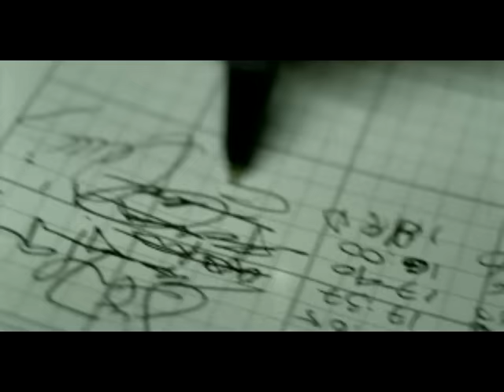Reyli Barba - La Descarada (Video)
Vídeo oficial de Reyli Barba de su tema La Descarada. Haz clic aquí para escuchar a Reyli en Spotify

Incluido en Bien Acompañado. Haz clic aquí para comprar el track o el álbum en iTunes

para escuchar más vídeos de buen Pop en Español.

Letras:

Es una descarada por ser la más hermosa
No tiene casi nada pero le gusta la vida cara
Y a mí me gusta ella y sé cuanto me ama
Sé que sueña conmigo pero amanece en otra cama

El dinero le robó su corazón
Las mentiras le desalmaron el alma
Y me duele su dolor mucho más que su traición
Yo nací para quererla aunque se vaya

Mujer de nadie, mujer de todos, mujer que mata
Mujer que duele, mujer que entrega y te arrebata
Mujer tan cara, mujer ingrata
Sé que no me olvidaras aunque te vayas
Yo sé que no me olvidaras aunque te vayas